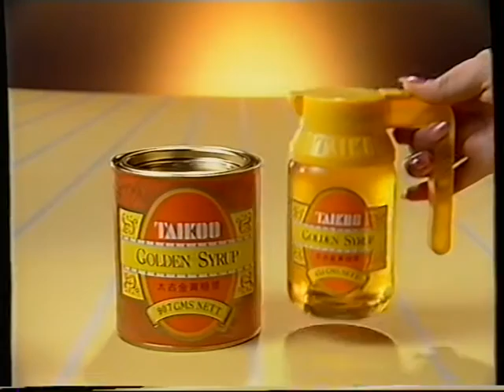[香港經典廣告](1989)太古金黃糖漿